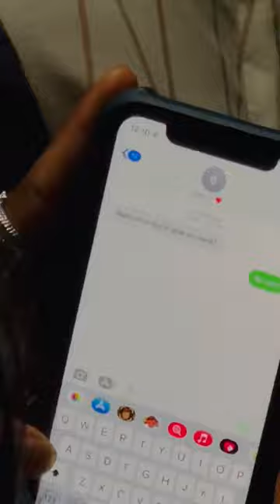Crystal Glow Soap review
Crystal Glow Soap is a luxurious beauty bar that nourishes and rejuvenates your skin with its unique blend of natural ingredients. Formulated with crystal extracts and essential oils, this soap gently cleanses and exfoliates, leaving your skin feeling soft, smooth, and radiant. Whether you have dry, oily, or combination skin, Crystal Glow Soap is perfect for all skin types and can be used daily to help improve your complexion. Try it now and experience the transformative power of crystal-infused skincare! Check out my Crystal Glow Soap review on YouTube for more information.